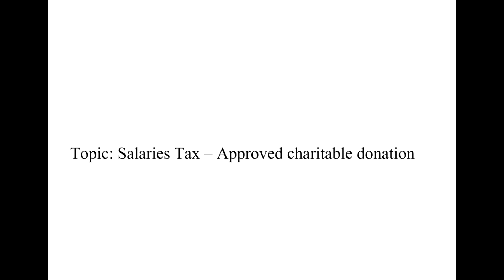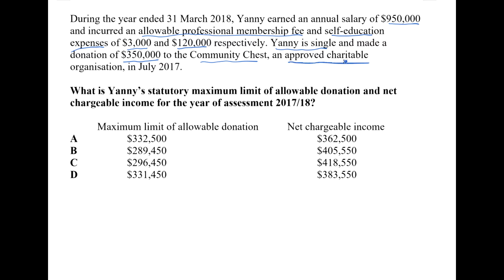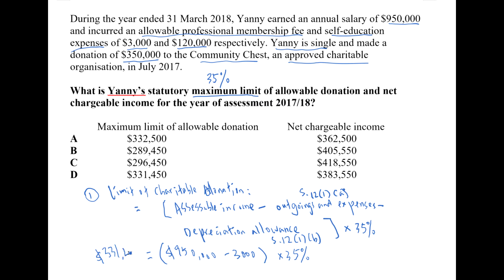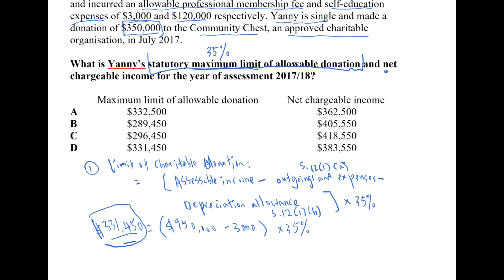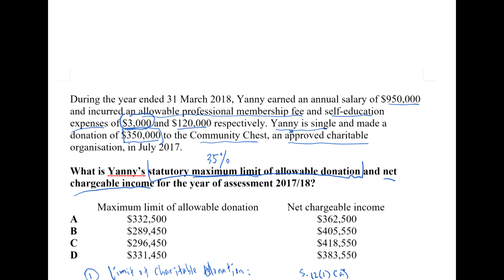Approved Charitable Donations 認可慈善捐款 s.26C NCI ACCA Exam Q&A Salaries Tax 薪俸稅 Hong Kong Taxation 分析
ACCA Hong Kong Taxation

Salaries Tax - Approved Charitable Income

During the year ended 31 March 2018, Yanny earned an annual salary of $950,000 and incurred an allowable professional membership fee and self-education expenses of $3,000 and $120,000 respectively. Yanny is single and made a donation of $350,000 to the Community Chest, an approved charitable organisation, in July 2017.

What is Yanny’s statutory maximum limit of allowable donation and net chargeable income for the year of assessment 2017/18?

The main relevant sections of IRO in this question are listed as below:
- 12(1)(a) outgoings and expenses
- 12(1)(b) depreciation allowances
- 12(1)(e) self-education expenses